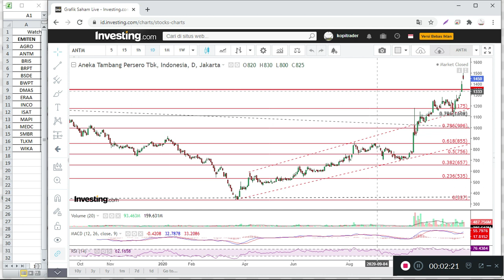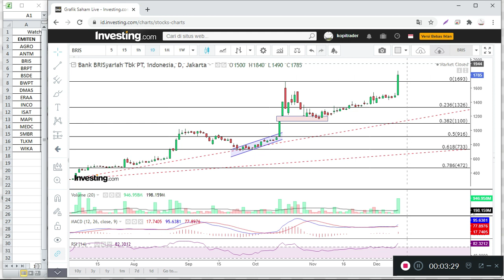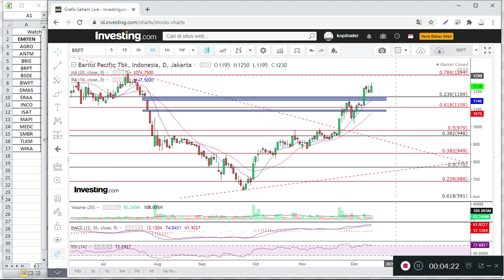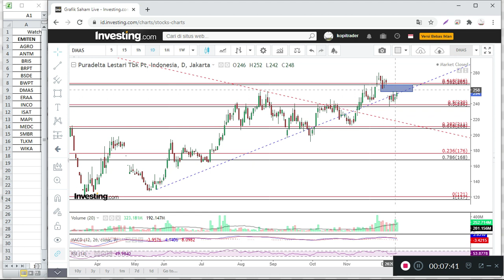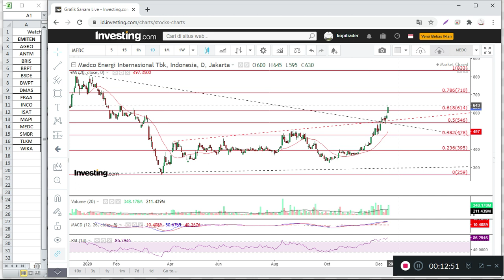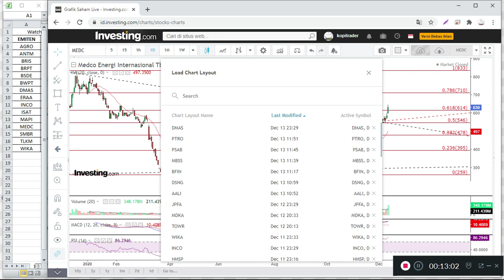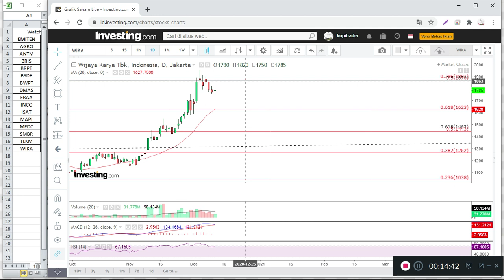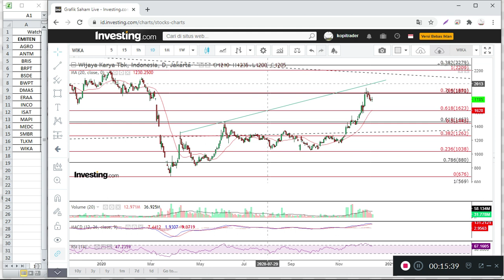Rekomendasi & WatchList, Senin 14 - 12 - 2020. Plan your Trade, Trade Your Plan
Rekomendasi dan WatchList Saham berdasarkan analisa teknikal, support, resisten, trend line dan trading plan harian dan swing.